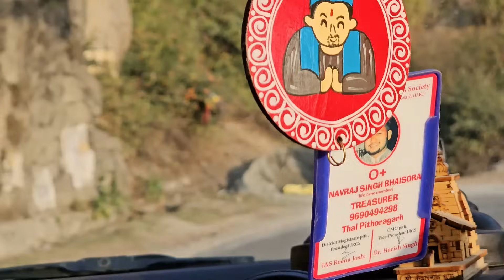अचानक जाना पडा अल्मोड़ा | Travel vlog | @navrajvlogs3454 !! Sudden Tour😱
अचानक जाना पडा अल्मोड़ा | Traveler vlog | ‎@navrajvlogs3454  !! Sudden Tour😱